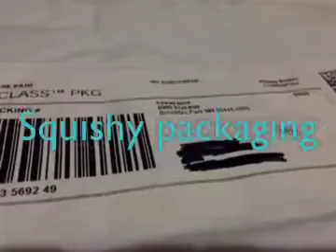Kawaii Land Squishy Package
This was so exciting!!